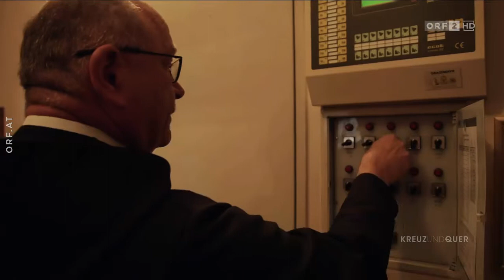Leben in Stift Göttweig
Wohnen anders

Langbein, Kurt & Wohlgenannt, Anna Katharina. 2018. Haben oder Sein - über die Besitzlosigkeit. Dokumentation. vo0744. Ö: ORF Kreuz und quer.

Die Videos dienen rein der öffentlichen Bildung und der Anregung geistiger Produktion. Das Material ist rein zum Zwecke der Kritik, der Stellungnahme, der Berichterstattung, der Bildung und der Wissenschaft und stellt daher keine Urheberrechtsverletzung dar.